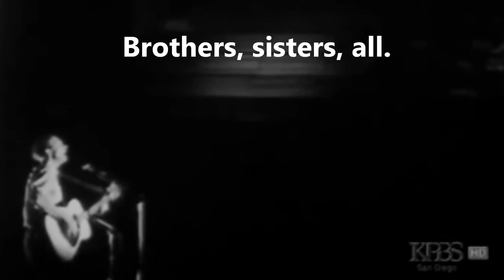Pete Seeger-Jacob's ladder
Pete Seeger